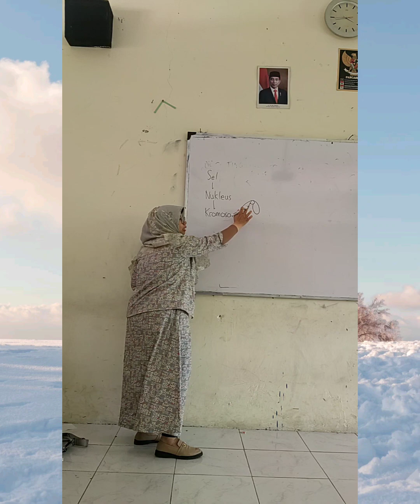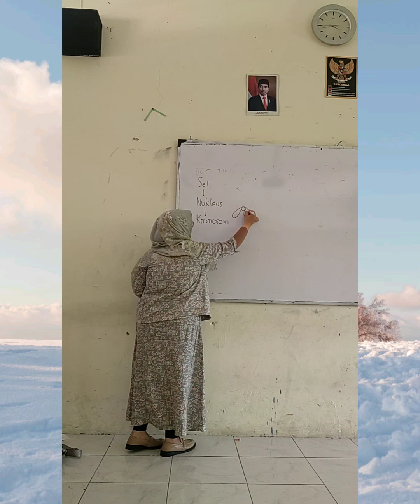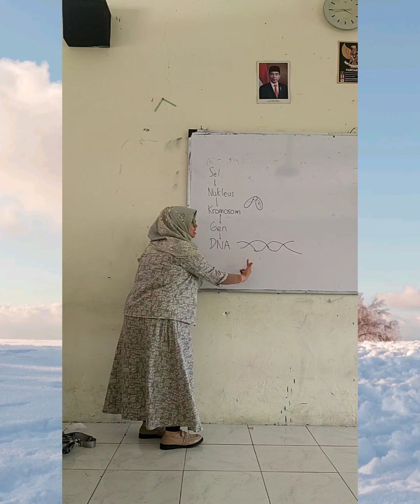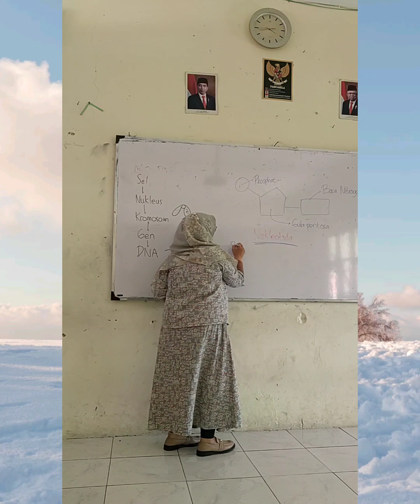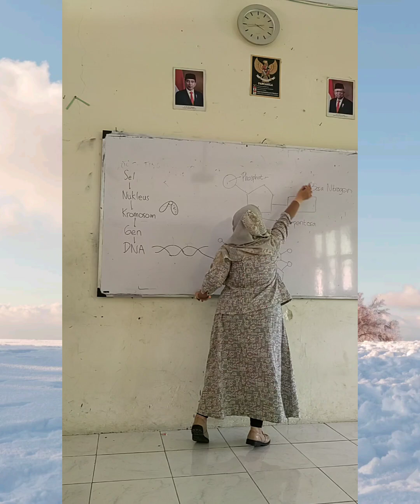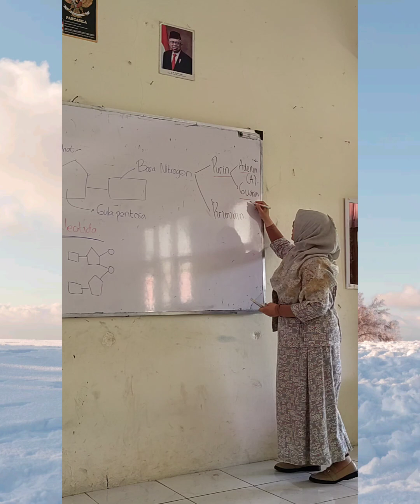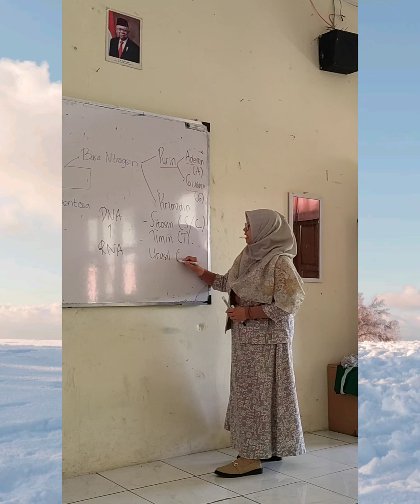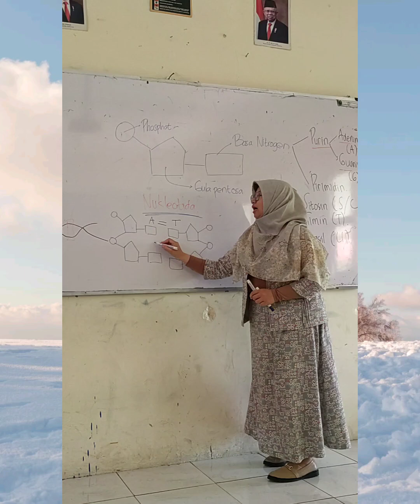Pembelajaran DNA, Nukleotida, Basa Nitrogen dan Pasangannya Kelas 12